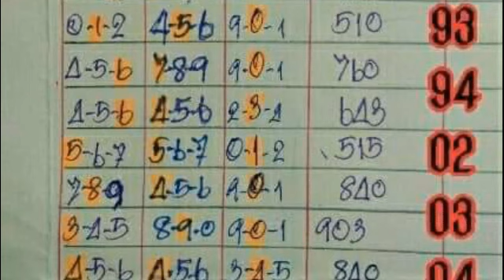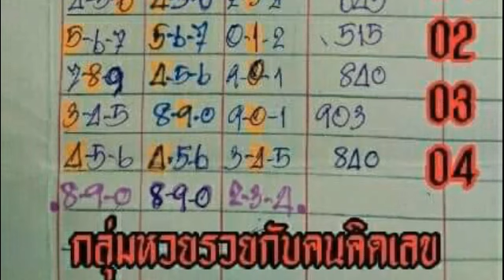วิ่งบน 3 สูตรชนกัน ผลงานต่อเนื่อง ตามต่อ งวด 16 12 2561